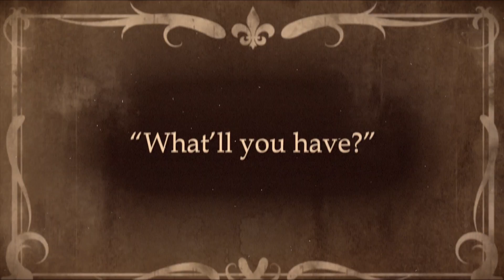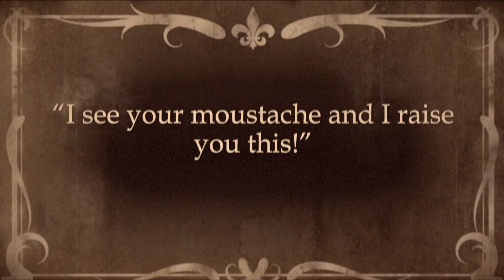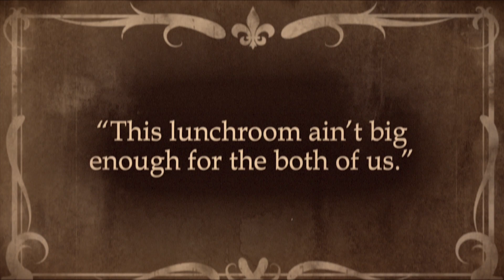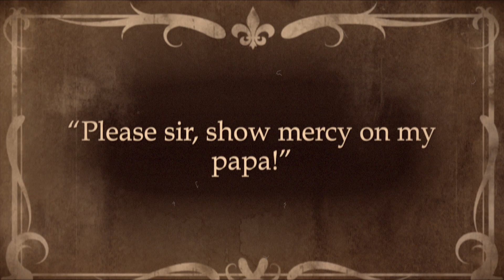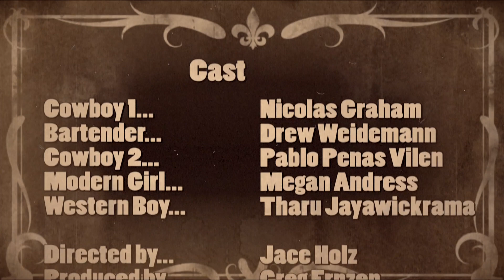The Good, the Bad & the Thirsty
Dubuque Senior All-State Short Film 2022